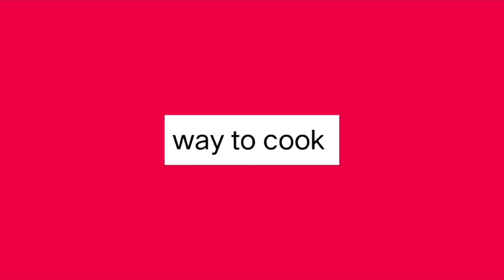Candy / கடலை மிட்டாய் - kadalai mittai / peanut Candy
கடலை மிட்டாய் செய்யும் முறை

peanut Candy making method

peanut Candy preparation method

Welcome to Way to Cook official!

Way to Cook official is a YouTube channel where I share easy, delicious, and affordable recipes for everyone. Whether you're a beginner cook or a seasoned pro, I have something for you. I also share tips and tricks for making cooking in a easy way.

I'm your host, [SATANU], and I'm here to show you how to cook delicious, easy, and affordable meals for your family and friends. Whether you're a beginner cook or a seasoned pro, I have something for you.

In my videos, I'll share my favorite recipes from all over the world, including classic dishes like chicken noodle soup, as well as more adventurous recipes like pad thai and shakshuka. I'll also teach you some basic cooking techniques that will help you become a more confident cook.

Here's what you can expect from my channel:

Delicious, easy, and affordable recipes
Step-by-step instructions
Tips and tricks from a seasoned cook
Videos for all skill levels
A friendly and welcoming community
I hope you'll join me on my journey to learn more about cooking and to create delicious meals for the people I love.

Easy recipes for beginners: If you're just starting to cook, I have a variety of easy recipes that are perfect for you. These recipes are simple to follow and use basic ingredients.
Quick and healthy recipes: If you're looking for recipes that you can make quickly and easily, I have a lot of options for you. These recipes are both healthy and delicious.
Non veg and vegetarian recipes: If you're following a non veg or vegetarian diet, I have a variety of recipes for you. These recipes are both non veg and vegetarian, as well as recipes that are easily adaptable to either diet.
Kid-friendly recipes: If you're a parent who is looking for recipes that your kids will love, I have a lot of options for you. These recipes are both kid-friendly and delicious.
Holiday recipes: If you're looking for recipes to make for special occasions, I have a variety of recipes for you. These recipes are perfect for Christmas, Thanksgiving, Easter, and more.
I also share tips and tricks for making cooking more fun and easy. I'll show you how to prep ingredients ahead of time, how to save time in the kitchen, and how to make simple substitutions to recipes.